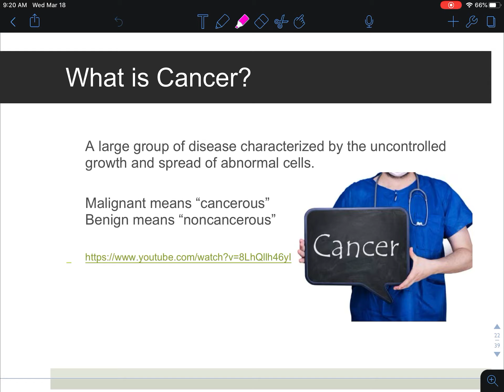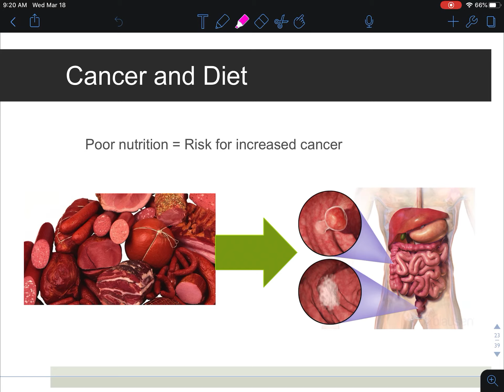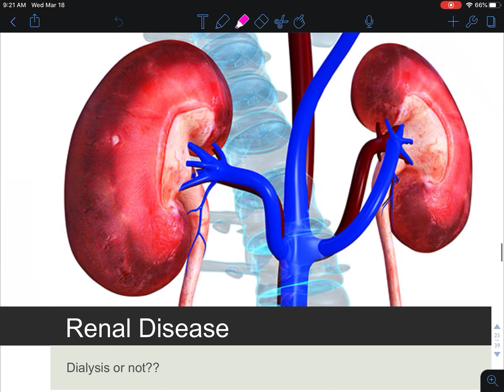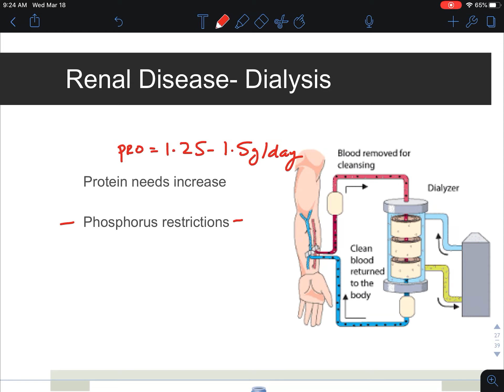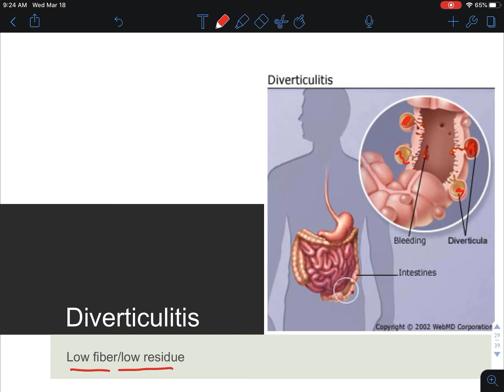MNT: Cancer, Renal, and More